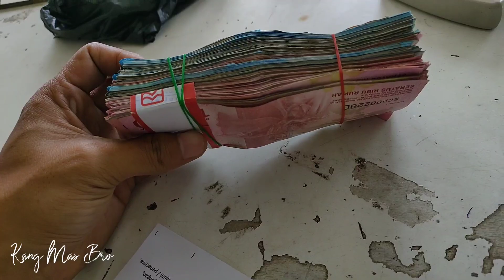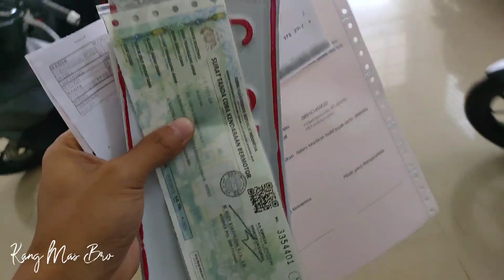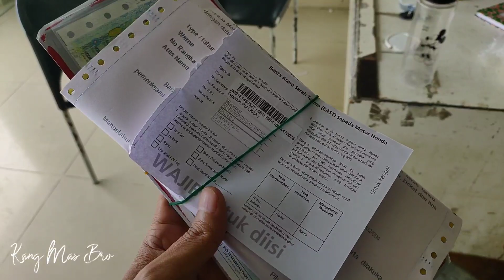DIKIRA ORANG ISENG TERNYATA BENERAN BELI HONDA BEAT TERBARU 2021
Kang Mas Bro awal kesini tak kira mau nanya² saja tapi ternyata bayar cash hinda beat terbaru 2021 type deluxe

PEMESANAN AREA KETANGGUNGAN BREBES JAWA TENGAH
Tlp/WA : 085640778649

Jika ada manfaatnya silahkan kasih like dan share
Apabila ada peetanyaan tuliskan saja dikolom komentar